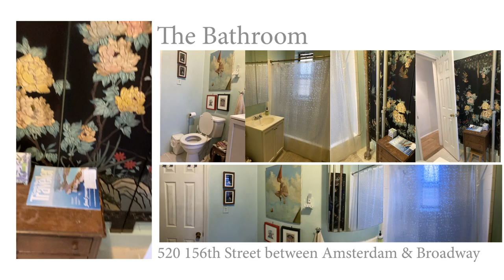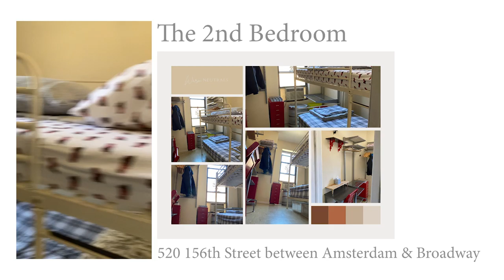156th Apartment 2021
an apt view